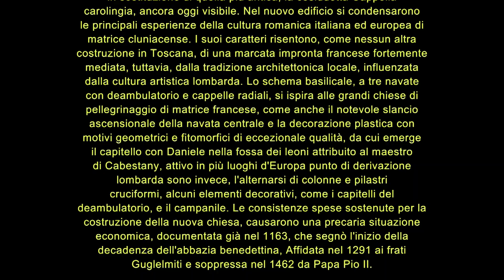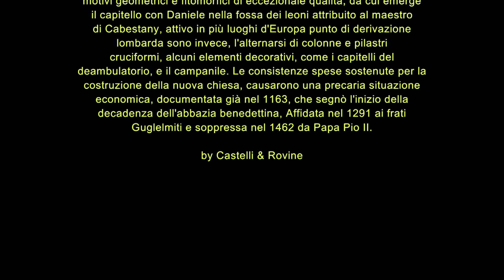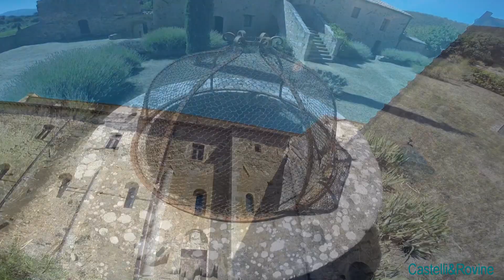ABBAZIA SANT'ANTIMO - SIENA - TUSCANY - ITALY - by Castelli & Rovine